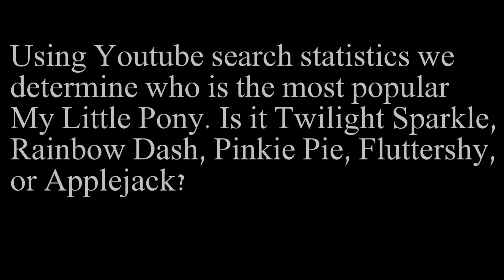Most Popular My Little Pony - RANKED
No more guessing who is the most popular My Little Pony, using youtube search statistics we scientifically determine the ranking order of each pony.

Final results (see video for more details)
1. Rainbow Dash
2. Pinkie Pie
3.(4) Twilight Sparkle
4.(3) Fluttershy
5. Rarity
6. Applejack

Lots of surprises!.
To my daughter.

Let me know what you think, and who is your favorite?